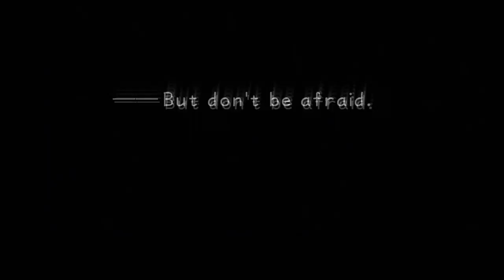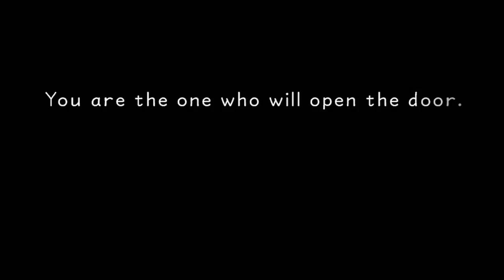Kingdom Hearts Episode 1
Kingdom Hearts, One of the highest rated series out their. We take our shot at Proud mode.